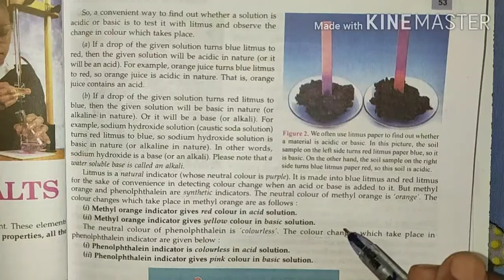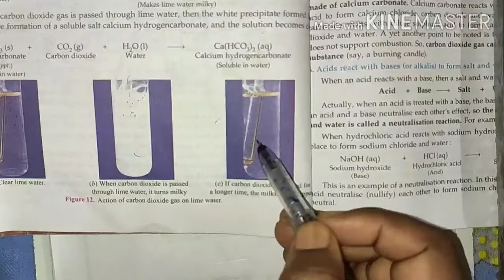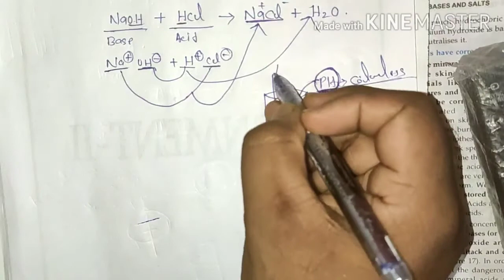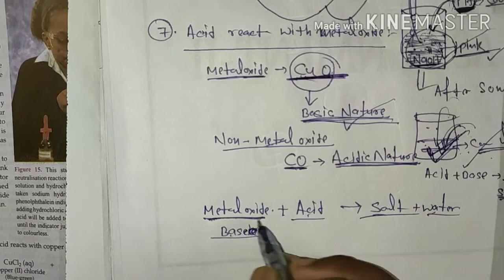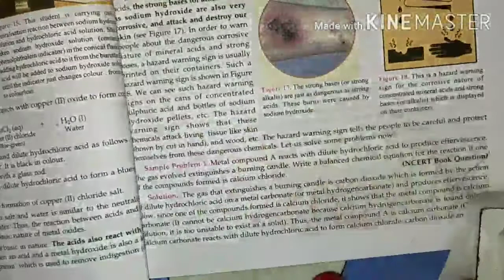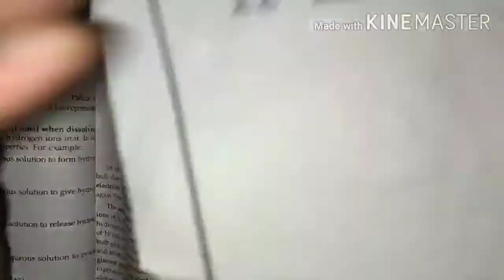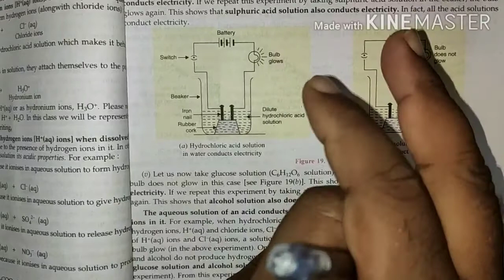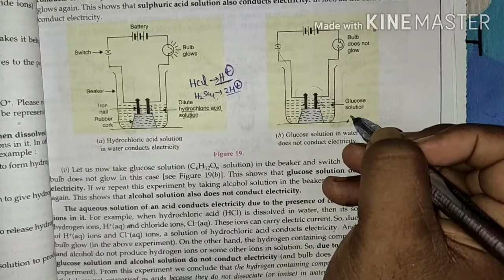Class 10 acids bases and salts video 3